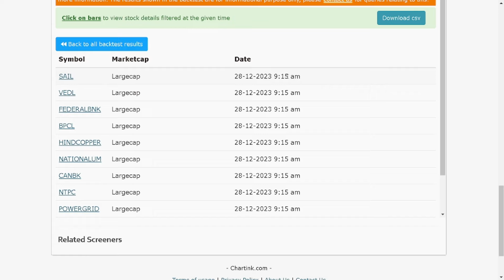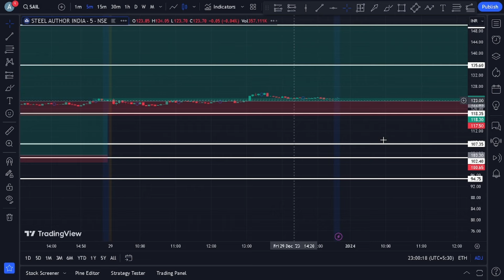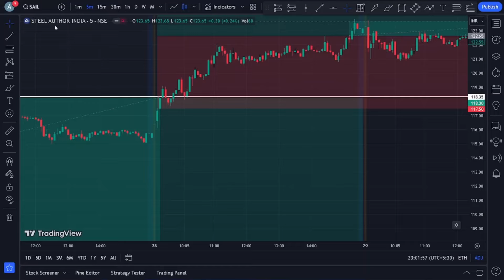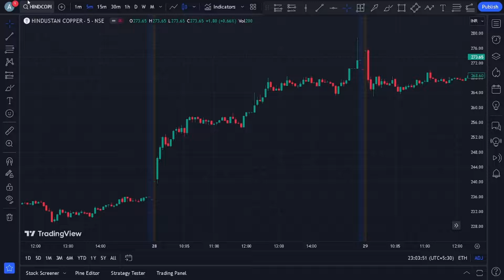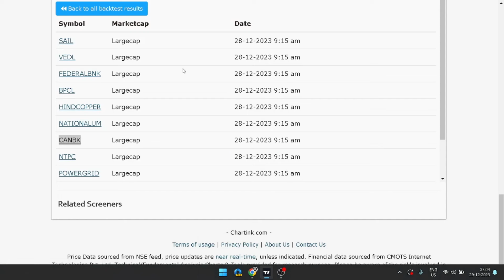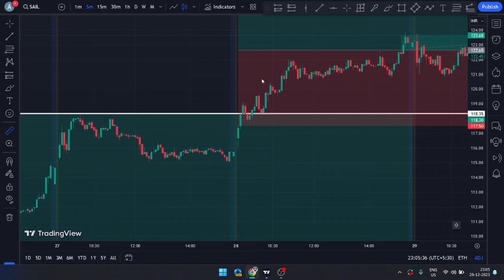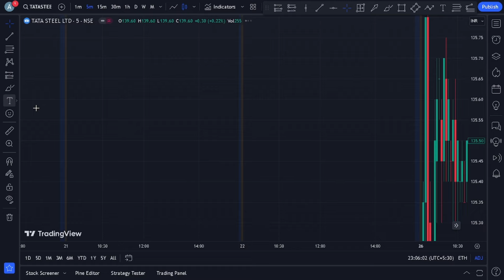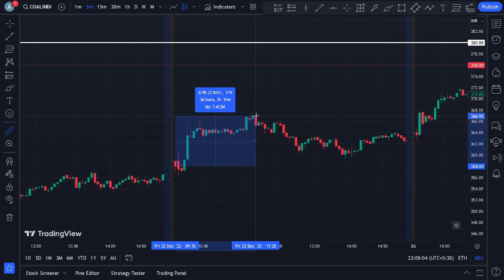Most Powerful INTRADAY Strategy With Scanner | Intraday Strategy Explained In Hindi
Intraday
Intraday Strategy
Intraday Tips
Intraday Trading
Intraday Stocks
Intraday Picks
Intraday Recommendations
Intraday Analysis
Intraday Signals
Intraday Trades
Intraday Opportunities
Intraday Techniques
Intraday Timing
Intraday Research
Intraday Market
Intraday Investment
Intraday Profit
Intraday Stocks List
Intraday Stocks India
Intraday Calls
Intraday Stocks Today
Intraday Scanner
Intraday Trading System
Intraday Stocks for Tomorrow
Intraday Equity
Intraday Strategy India
Intraday Advisory
Intraday Stock Picks
Intraday Analysis Today
Intraday Technique
Intraday Trading Formula
Intraday Stocks NSE
Intraday Stocks BSE
Intraday Stock Screener
Intraday Trading Ideas
Intraday Recommendations India
Intraday Trading Techniques
Intraday Tips Tomorrow
Intraday Trading Signals
Intraday Trading Analysis
Intraday Trading Opportunities
Intraday Stocks Watchlist
Intraday Stock Analysis
Intraday Trading Plan
Intraday Market Trends
Intraday Stocks Research
Intraday Trading Patterns